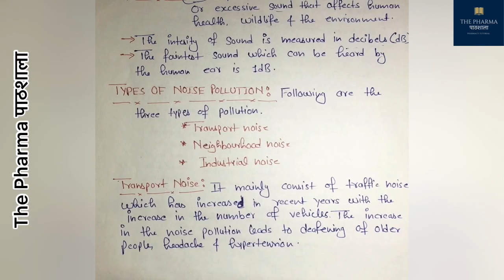Noise Pollution ll Effects of Noise Pollution on Health ll Social Pharmacy Chapter 2 ll With Notes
For Dpharma B Pharma

OUR INSTAGRAM: Follow for more details

NOTES LINK:

Air Pollution ll Effects of Air Pollution on Health ll Social Pharmacy Chapter 2 ll With Notes ll